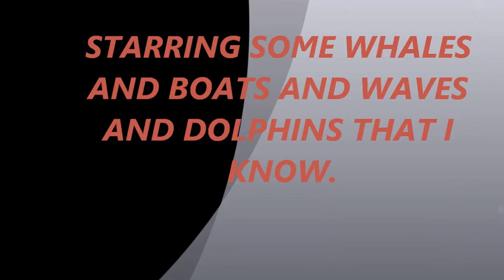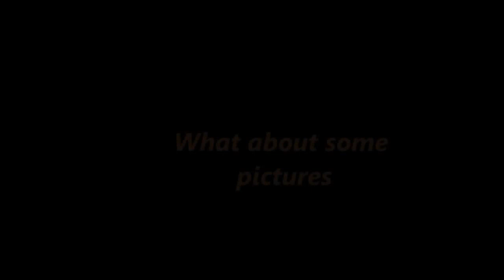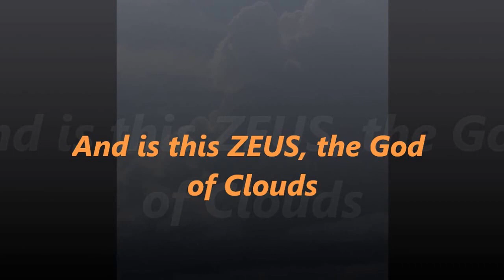MOVIES AND PHOTO IMAGES FROM BRUNSWICKHEADS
Some video and photo images from my (now) favorite place. BRUNSWICK HEADS, N.S.W. AUSTRALIA, not far from BYRON BAY.
This is my 77th birthday to myself, hope I enjoy it.